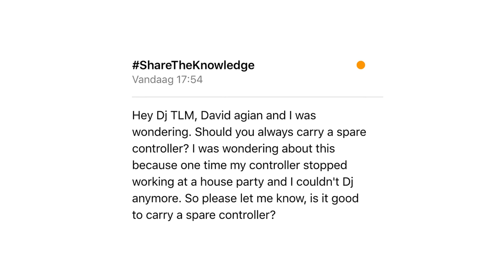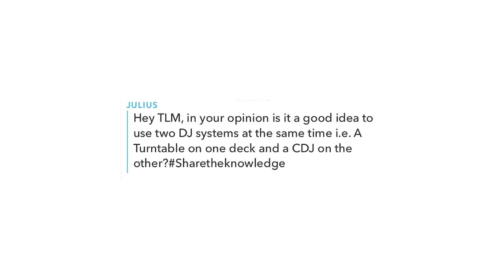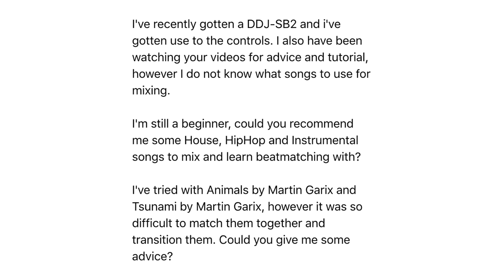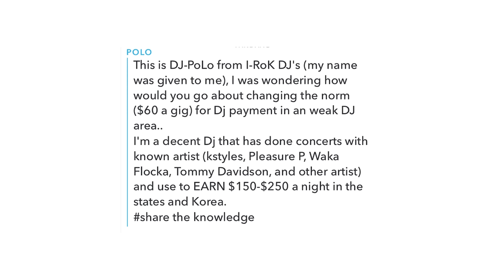ShareTheKnowledge Episode 4: Best Tracks for Mixing and Scratching, Sticking to Your Price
- Ask your questions on Twitter or Instagram and add the hashtag

Timestamp
2:08 Should you bring a spare controller to gigs?
4:26 Using a turntable and a cdj in 1 setup
6:06 What songs should you use for mixing?
9:23 Sticking to your price when most DJs in your area are taking very low fees.

Question of the Day: How do you maintain your price / fee when other DJs are playing for less?

Enjoy the video and share the knowledge!